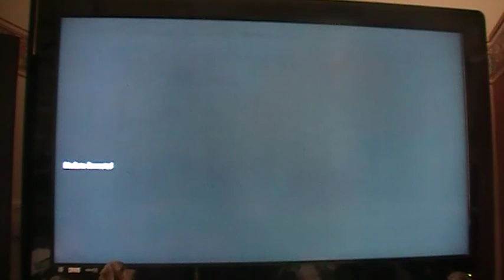Tanzit Black ops 2 gameplay with mate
tranzit mode don't hate